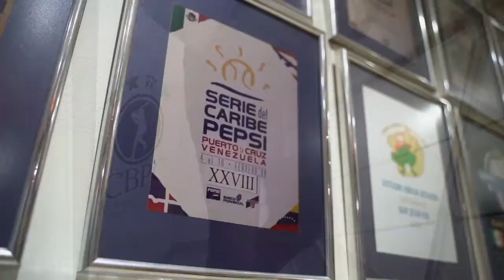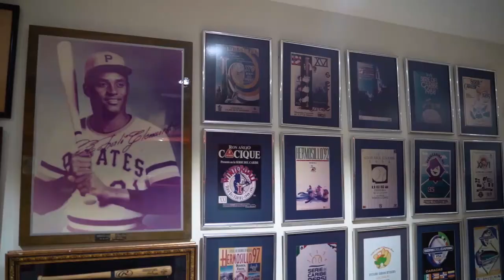Toros de Herrera🇵🇦 | Desde la CBPC con Raúl Pérez - 2/09/2020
Conversamos como hablan los amigos con un amigo que va subiendo como la espuma, Raúl Pérez, Gerente General de Toros de Herrera de la Liga Profesional de Béisbol de Panamá (PROBEIS)🇵🇦
Hablamos un poco para saber como esta el deporte de las bolas y los Strikes en nuestra región.

Facebook: Serie del Caribe (@beisboldelcaribe)

Liga Profesional de Béisbol de Panamá (PROBEIS)

Toros de Herrera

Facebook: Toros de Herrera (@torosdeherrera)